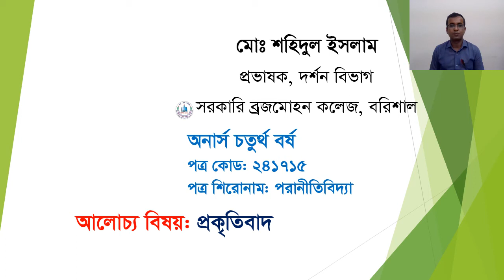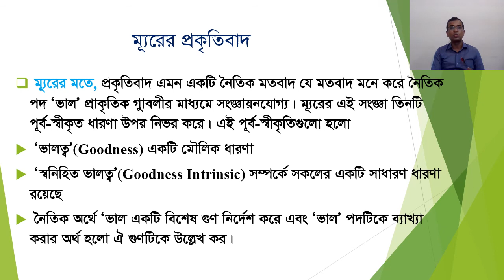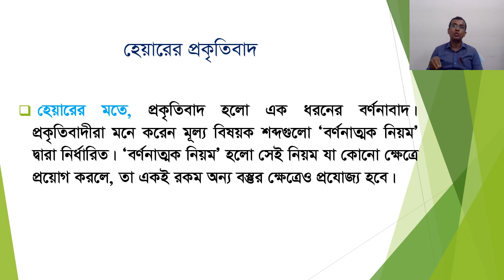অনার্স ৪র্থ বর্ষ : পরা-নীতিবিদ্যা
পরা-নীতিবিদ্যা: প্রকৃতিবাদ